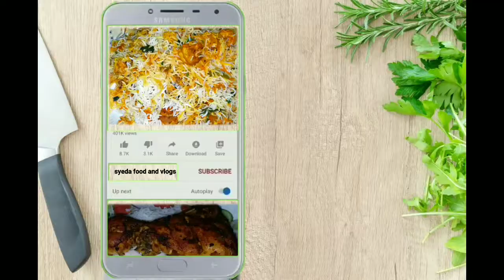Chicken skewer|chicken seekh boti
asalam o alikum frnds
aj ki recipe buht hi mazedar he hamesah ki trah or asan bhi

Chicken skewer|chicken seekh boti|easy and tasty

Friends, if u like the video,you can help the channel:
👍like this video it's very important for the development of my channel:
🥰i will be very glad ! if u write a comment,
bell icon button to update my new video thank you